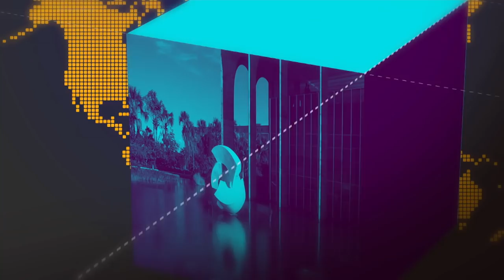Militares das Forças Armadas reforçam a segurança da Penitenciária Federal de Rondônia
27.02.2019 -  Em parceria com as Forças de Segurança locais e agentes penitenciários, militares das Forças Armadas reforçam a segurança da Penitenciária Federal em Porto Velho, Rondônia.